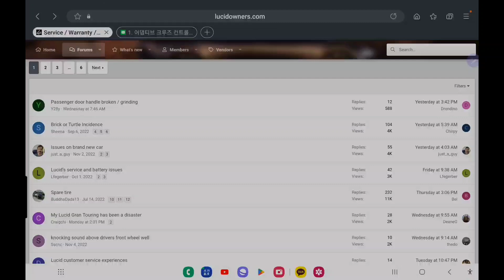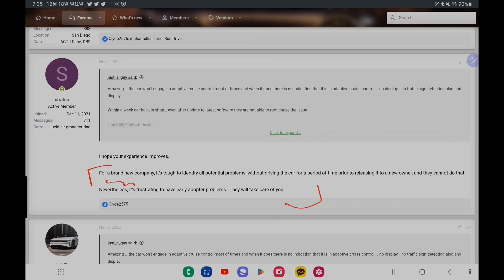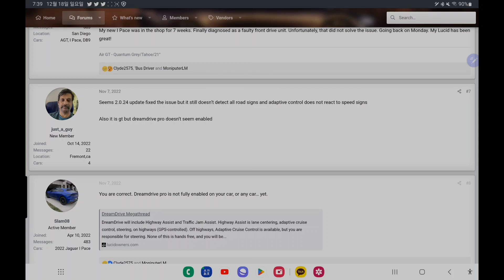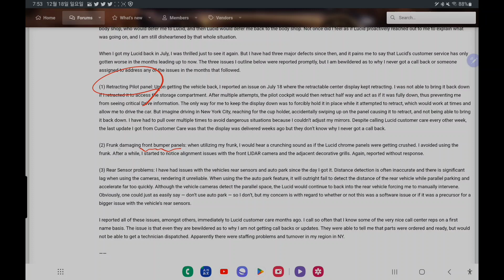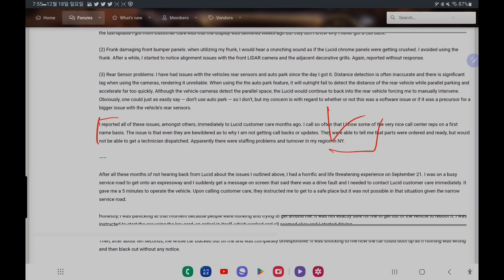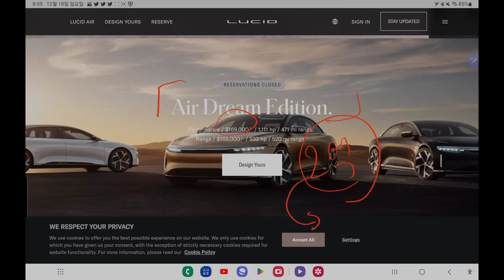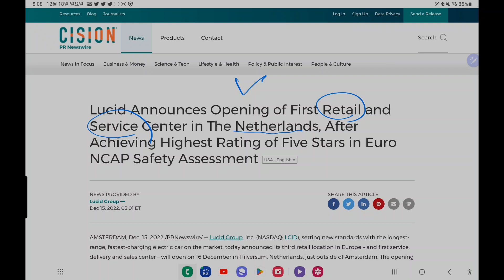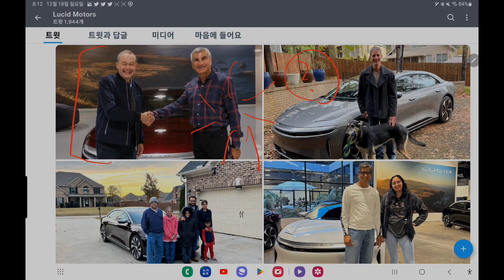루시드] 어댑티브 크루즈컨트롤, 베터리 문제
Lucid Owners Forum 에 있는 Claim 2개를 읽어보면서
루시드의 예약이 줄어드는 이유를 확인해 보았습니다.
2억 넘는 차를 사고도 하자있는 불량 차를 받는다?

도로 한 가운데에서 전원이 꺼져서 생명에 위험을 받을 수 있는데,
이 신생 브랜드의 차를 사고 싶어할까요?